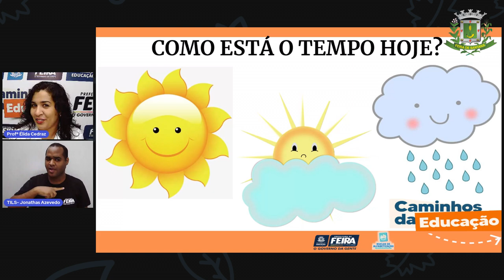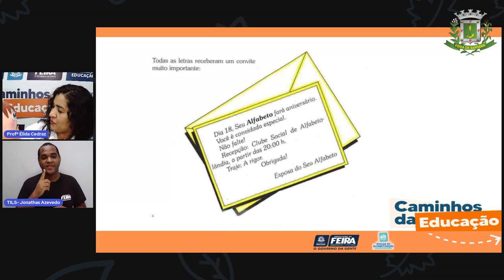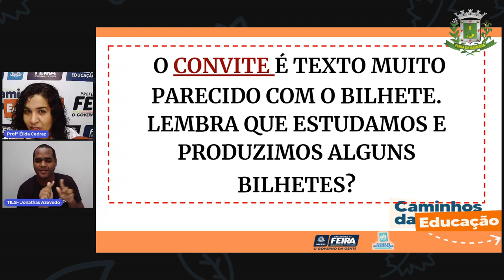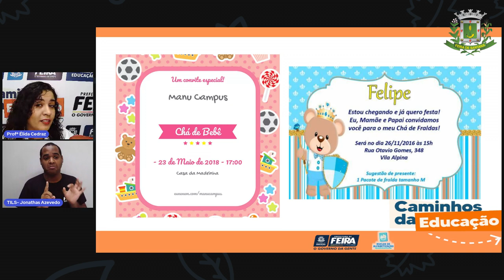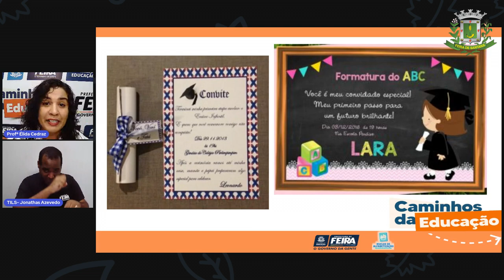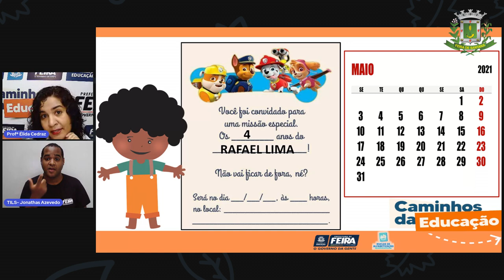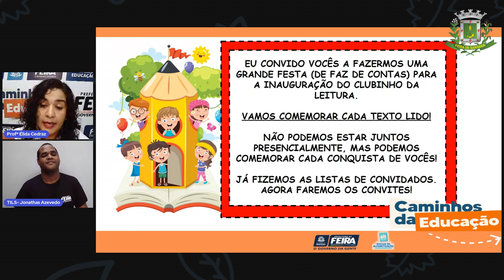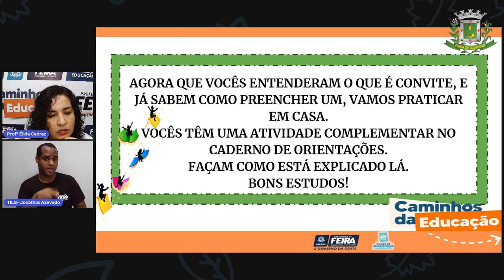Aula 22 2ºAno Linguagens - Produção de texto: Convite. Prof.ª Élida Trindade